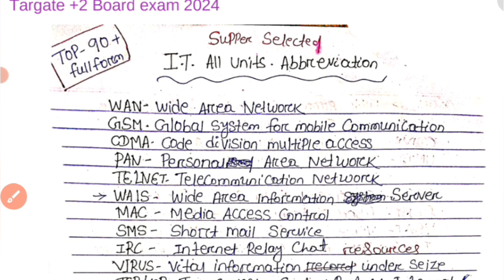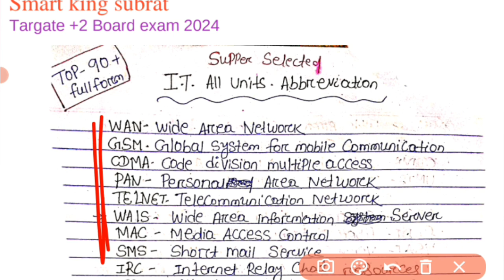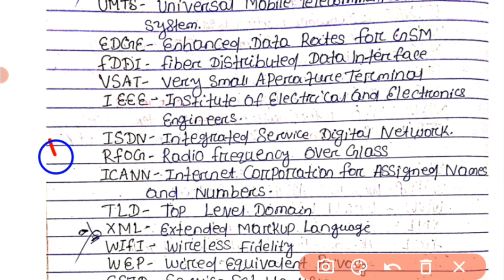ଆସିଗଲା I.T. Selection Full form|+2 Information Technology selection Abbreviation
This video about:
Plus two board exam 2024
CHSE odisha Class 12th board exam 2024
+2 CHSE odisha Information technology
+2 2nd year I.T. selection Questions
Plus two I.t. full form
+2 Information technology Abbreviation
Plus two I.t. Important Full form Question
+2 Board exam 2024 Selected Full form Question
12 Board exam 2024 selection Question
Plus two board exam All full form
+2 I.t.selected full form by smart king subrat

#+22ndyearI.T.selectionQuestions
PlustwoI.t.fullform
#+2InformationtechnologyAbbreviation